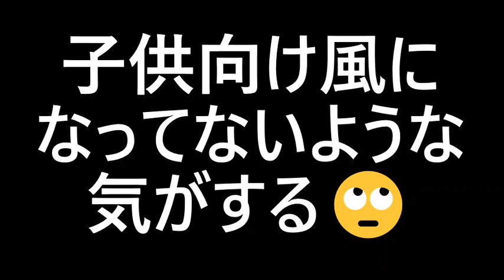正義の吸血戦士モンパイア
吸血鬼みたいだねっていうことで
お遊びで作ってみました☆

作詞　体育の兄さん
作曲　甘茶の音楽工房
歌のモデル　モンさん@Naⓒ